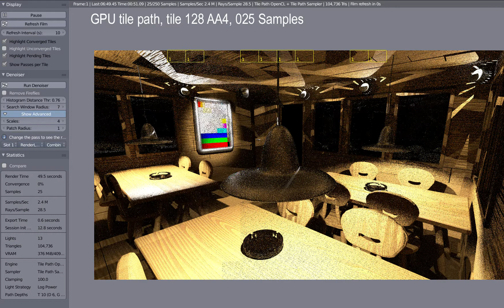OpenCL tile path,clamped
Influence of Sampler and number of Samples per pixel. Clamped brightness.